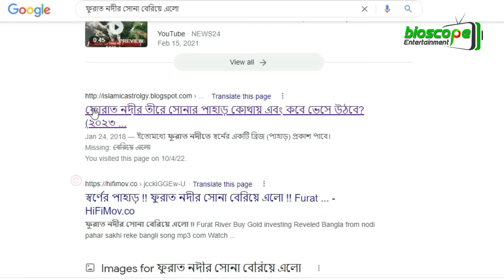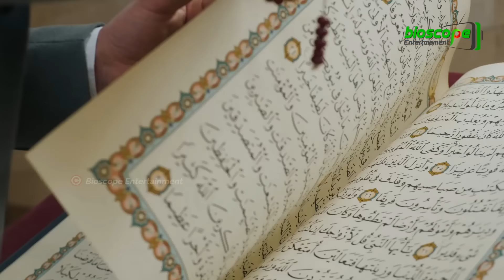ফুরাত নদীতে স্বর্ণের পাহাড় !! যা কেয়ামতের সবচেয়ে বড় আলামত !! Furat River Facts in Bangla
ফোরাত নদী, আঞ্চলিক রাজনীতির কারণে যেমন আলোচনার কেন্দ্রে তেমনি ধর্মীয় কারণেও ফোরাতের নাম সারা মুসলিম বিশ্বে ছড়িয়ে পড়েছে। যে নদী নিয়ে রাসুল (সা.) খুবই গুরুত্বপূর্ণ ভবিষ্যদ্বাণী করেছেন। এমন একটা সময় আসবে ফোরাত ( Furat Nodi ) নদীতে স্বর্ণের খনি উম্মোচিত হবে, পৃথিবী ধ্বংস হওয়া বা কেয়ামত সংঘটিত হওয়ার সবচেয়ে বড় আলামত মিলবে এই ফুরাত নদী থেকে। এছাড়াও কিছু ছোট ছোট আলামত রয়েছে। এর মধ্যে অন্যতম হচ্ছে মধ্যপ্রাচ্যের ফোরাত নদীর পানি শুকিয়ে যাওয়া, এর ধনভাণ্ডার মানুষের সামনে প্রকাশ হবে।
নদীটি মূলত তার পাশ্ববর্তী শহরগুলোতে পানি সরবরাহের জন্য খুবই গুরুত্বপুর্ণ। তাই দেখা যায় নদীটি তুরস্ক, সিরিয়া ও ইরাকের মধ্যে রাজনৈতিক অস্থিরতা সৃষ্টির অন্যতম একটি মাধ্যম।
সাম্প্রতিক সময়ে ফোরাত নদীর পানি শুকিয়ে যাচ্ছে বলে সংবাদ প্রকাশ হয়েছে। তাহলে কি এ ফোরাত নদীর পানি শুকিয়ে যাওয়াটা হাদিসের বর্ণনার সঙ্গে মিলে যাচ্ছে? সন্ধান মিলেছে স্বর্ণের পাহাড়? কিয়ামত কি খুব কাছেই? তা জানাবো আজকের এই ভিডিওতে।

Item ID:                         KACH5SU
Registered Project Name:         Euphrates
License Date:                    October 4th, 2022